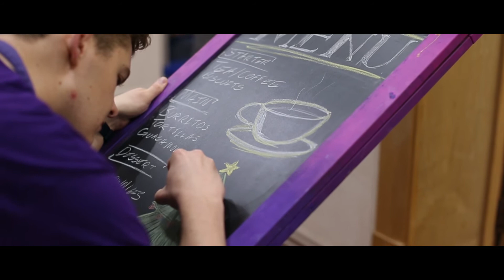LSUTV Year in Review 2019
It's been a fantastic year here at the LSUTV Studios! We can't wait to see what 2020 has in store!

LSUTV is the award-winning Student Television Station of Loughborough University. Get involved and join our team of volunteers today!